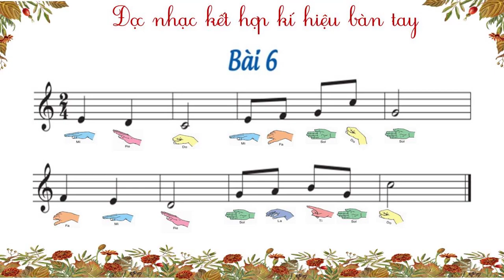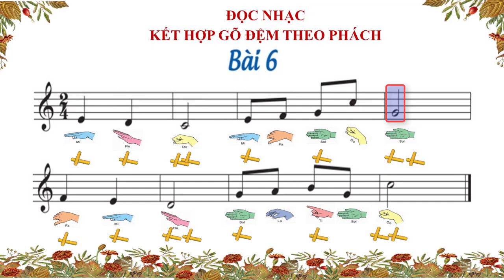ĐỌC NHẠC BÀI SỐ 6 ÂM NHẠC 3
ĐỌC NHẠC BÀI SỐ 6 ÂM NHẠC 3 SÁCH CÁNH DIỀU. video là tư liệu cho các thầy cô dạy âm nhạc lớp 3 sách cánh diều tiết 32.